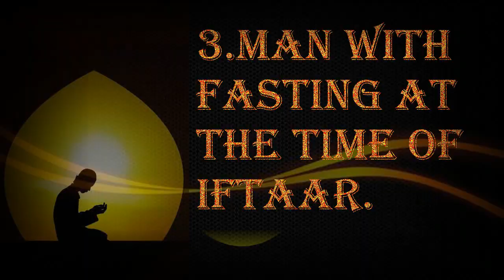Those people whose prayer cannot be rejected /unique Islamic benefits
the beauty of Islam, and all the benefits given in the Islam